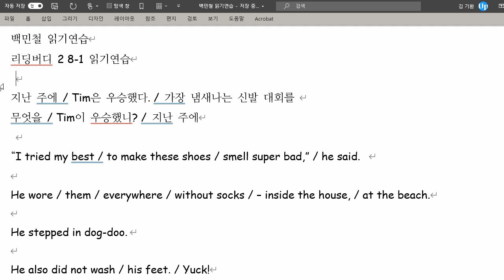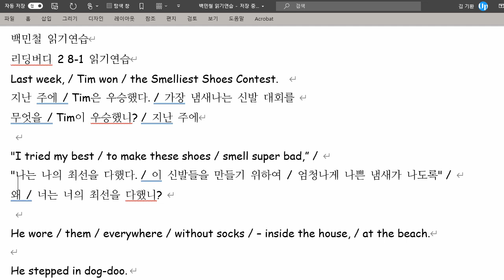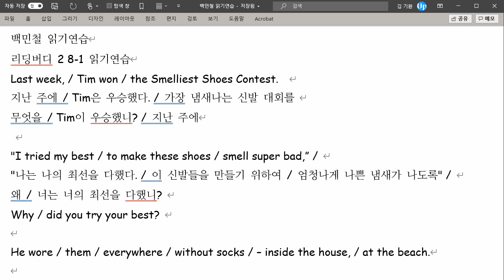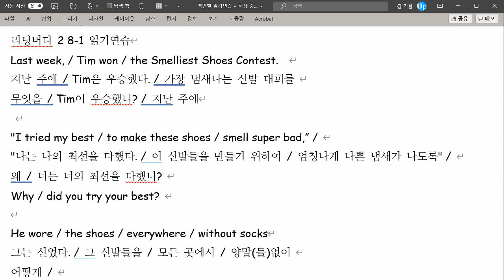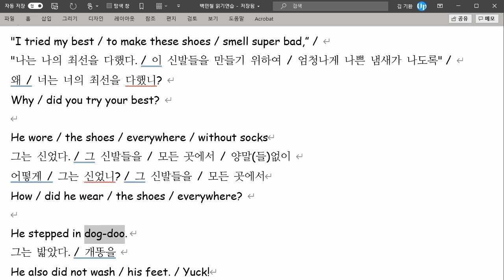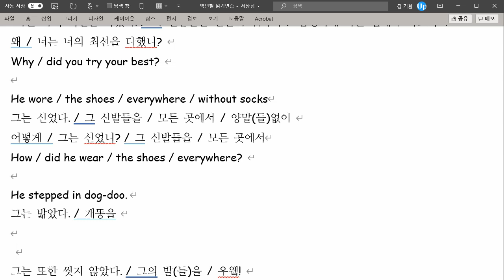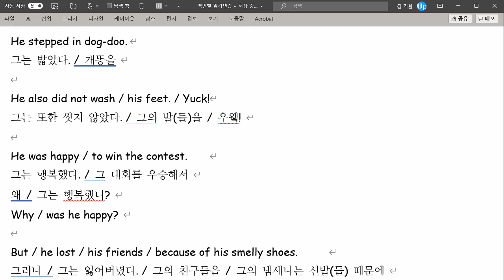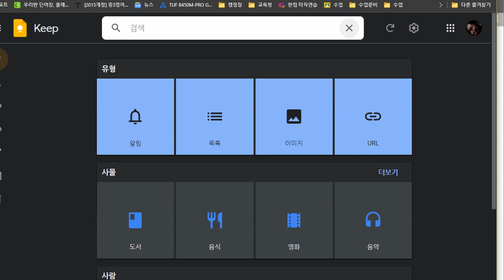백민철 2021 09 16 일기연습 성취도 100